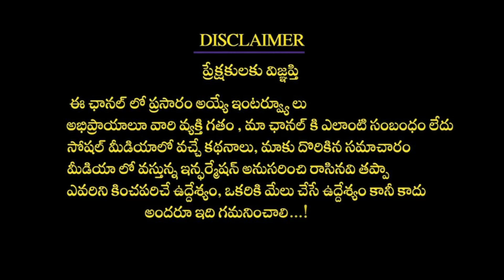Ugadi Simha Rasi Phalalu 2023 | ఉగాది సింహ రాశి ఫలితాలు | Leo Horoscope | Rasiphalalu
Watch►Ugadi Simha Rasi Phalalu 2023 | ఉగాది సింహ రాశి ఫలితాలు | Leo Horoscope | Rasiphalalu